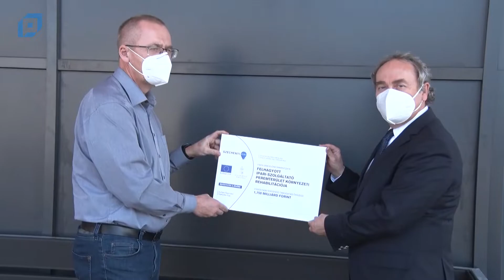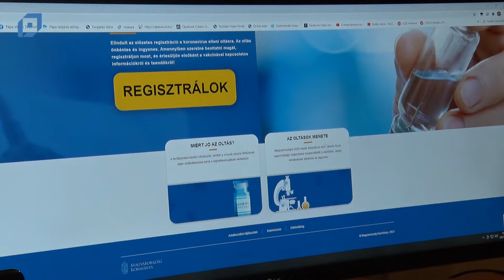VTV Pápa Híradó, 2021.03.31. Szerda